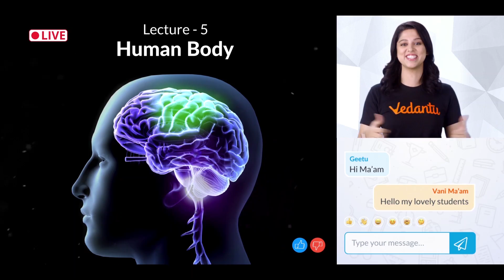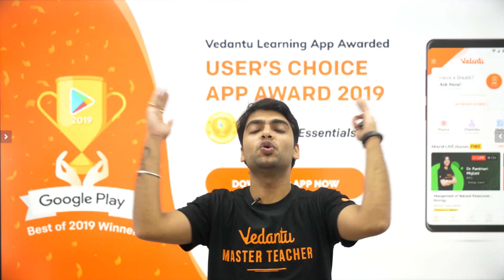How to Read NCERT | How to Study NCERT | How to Read NCERT Books | NCERT Video | What is NCERT